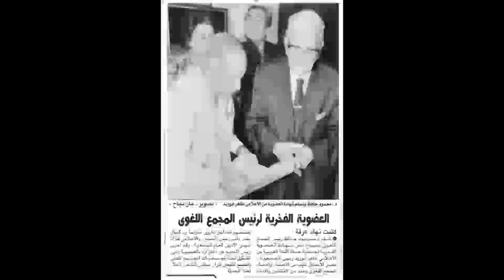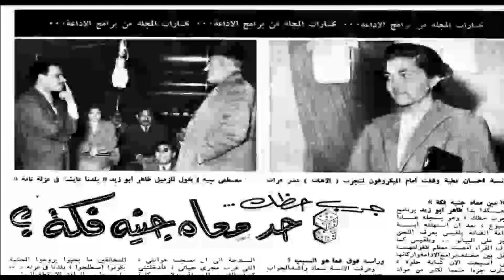طاهر أبو زيد - الاعلامى القدير - بيرم التونسى